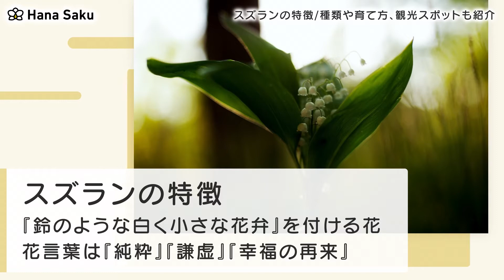すずらん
スズラン(鈴蘭)の花の特徴・基礎知識
スズラン(鈴蘭)の特徴
スズラン(鈴蘭)の開花時期
スズラン(鈴蘭)の花言葉
スズラン(鈴蘭)の種類・品種や毒性について
ニホンスズランとドイツスズラン
スズラン(鈴蘭)の葉・花・根には毒がある？
スズラン(鈴蘭)の育て方とコツ
スズラン(鈴蘭)の栽培に適した環境
スズラン(鈴蘭)の水やり
スズラン(鈴蘭)に適した用土や肥料
スズラン(鈴蘭)を育てるときに注意したい病気や害虫は？
スズラン(鈴蘭)のお手入れ方法｜定期的なお手入れをしよう
スズラン(鈴蘭)の植え替えは1年から2年に1回
スズラン(鈴蘭)を増やしたいときは株分けする
美しいスズラン(鈴蘭)が観れる観光スポット
北海道『芽生すずらん群生地』
長野県『入笠すずらん山野草公園』
広島県『男鹿山すずらん群生地』
まとめ